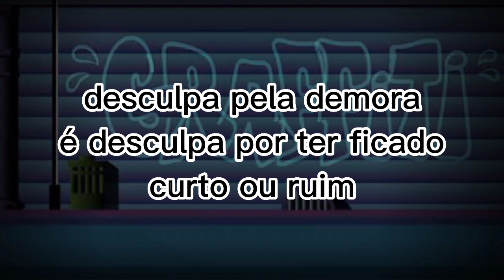Casos:Uma folha amarela#1